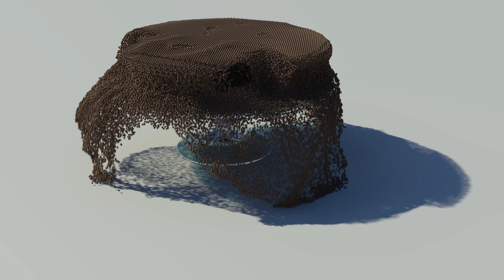Geminus 3D Realflow Renderkit Compilation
Realflow Renderkit Compilation

►SOFTWARE:
Fluid Simulation: Realflow
Animation: 3ds Max
Rendering: Mental Ray, RFRK
Color Grading: After Effects, Davinci Resolve
Cut: Premiere Pro